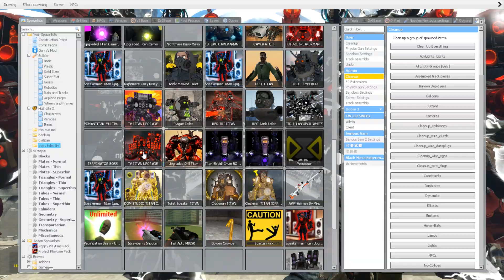MEDIEVAL CAMERAMAN vs ALL SKIBIDI TOILET vs TRI-TITAN vs CLOCKMAN In Garry's Mod